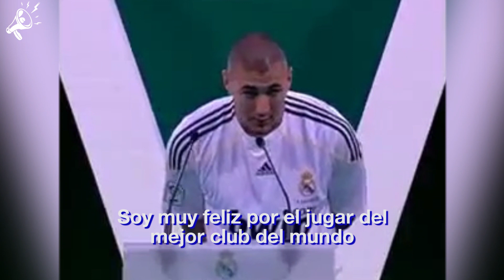Benzema, Nasri, Ben Arfa, Menez ... La Génération Gachée du Foot Français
Il y a 16 ans, L’équipe de France U17, remportait l’Euro 2004 avec une génération scintillante, appelée à reprendre le flambeau dans les années à venir, et offrir de nouvelles heures de gloire aux Bleus. Parmi eux, les noms de Samir Nasri, Karim Benzema, Jérémy Ménez, ou encore Hatem Ben Arfa résonnent.
Où en sont aujourd’hui les prodiges annoncés de cette génération, devenue au fil des années l’un des plus grands gâchis du football français ?

Si tu as kiffé cette vidéo n’oublie pas de liker, commenter et la partager autour de toi stp.
Pense aussi à activer la cloche pour être notifié de toutes nos dernières vidéos dès leurs sorties.

La production de vidéo coûte cher et nous avons besoin de toi pour nous aider à continuer l’aventure. Comment ? En nous supportant comme tu le peux depuis Patreon, une application de crowdfunding qui permet aux vrais fans de faire des donations pour nous aider à créer toujours plus de contenus de ouf sur notre sport préféré.

Nous ne sommes rien sans vous les amis. Donc un grand merci pour votre support.

Merci 🙏

Sources images :
SNTV - AP Archive
Getty Images
IconSport